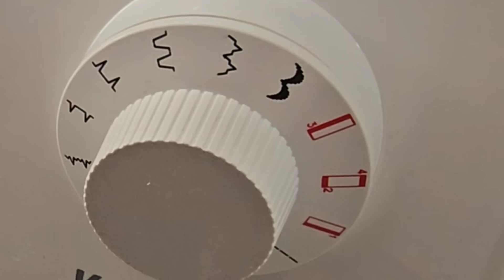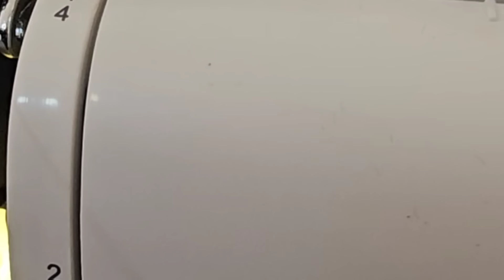Woven Traditions: A Nomadic Woman's Craftsmanship for a Child's Sesame Service🧵✨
Dive into 'Woven Traditions,' a documentary that beautifully captures the art of embroidery and sewing by a nomadic woman, meticulously crafting garments for a child's traditional sesame service. This narrative explores the deep-rooted connection between nomadic communities and their cultural heritage, showcasing the skill, dedication, and love infused in every stitch. 🪡🌸

Witness the intricate process of creating traditional garments, from selecting natural fabrics to adorning them with symbolic patterns through embroidery. 'Woven Traditions' highlights the significance of these handmade pieces in nomadic ceremonies, serving not only as attire but as carriers of history, identity, and blessings for the child. 🌱👗

Through personal stories, viewers will gain insights into the role of women in preserving and passing down artisanal skills within nomadic cultures. The documentary shines a light on the sesame service, a rite of passage for nomadic children, emphasizing the communal and familial bonds strengthened through such traditions. 🎉👨‍👩‍👧‍👦

Join us on this intimate journey into the heart of nomadic craftsmanship, where every thread weaves together stories of heritage, community, and continuity. 'Woven Traditions' is not just a celebration of cultural practices; it's an ode to the nomadic spirit of preservation, creativity, and the enduring value of handmade artistry. 🌍💖

Share your thoughts on embroidery, cultural heritage, or your own experiences with traditional ceremonies in the comments below. Let's engage in a dialogue about the importance of keeping cultural traditions alive through craftsmanship. 📢🌺"